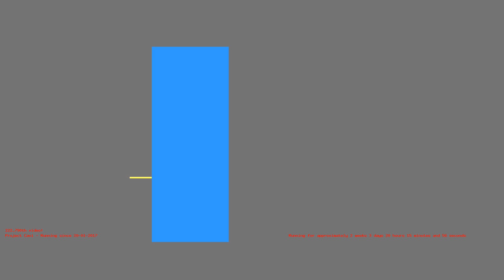1486491604 - Webdriver Cavi - H